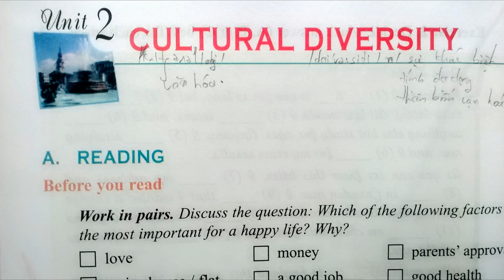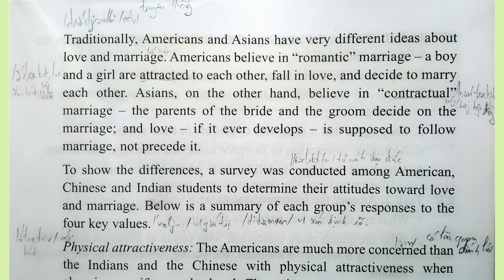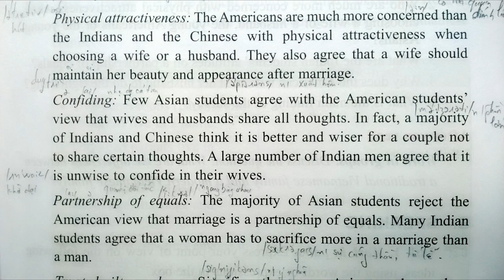Bài Nghe Tiếng Anh Lớp 12 Unit 2 Reading Lê Lộc Học Tiếng Anh Cùng Bạn